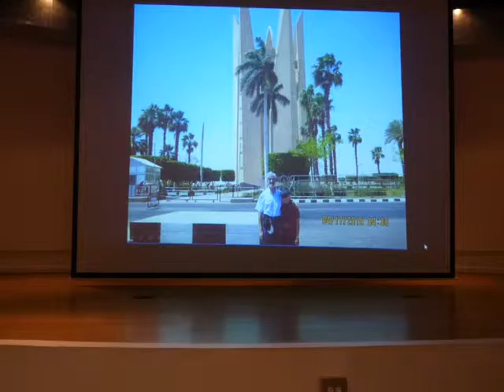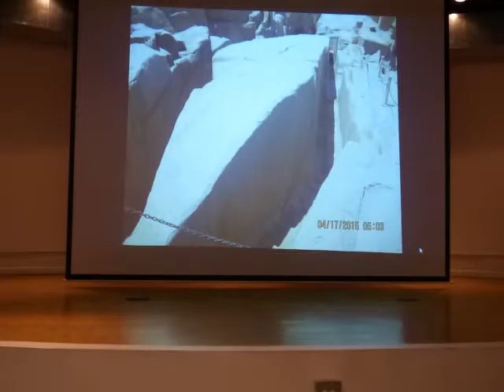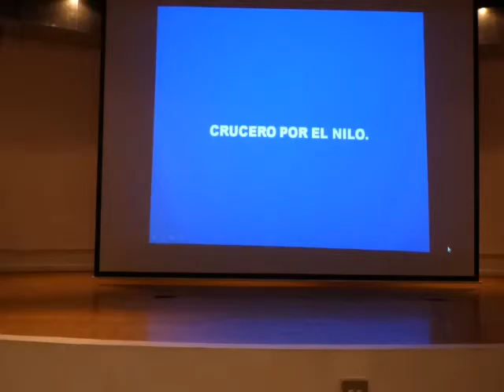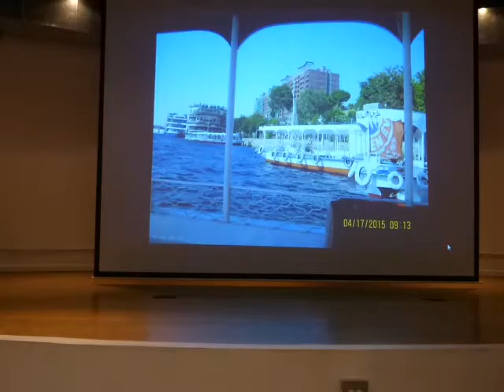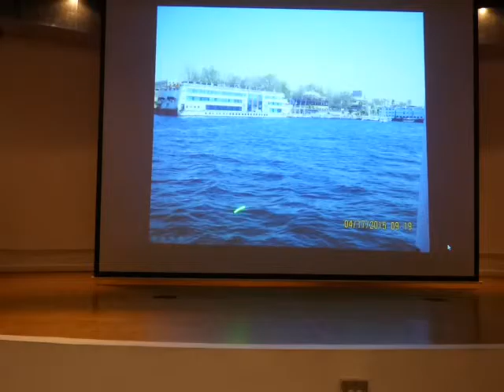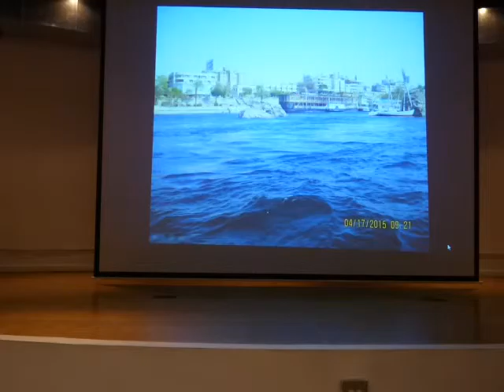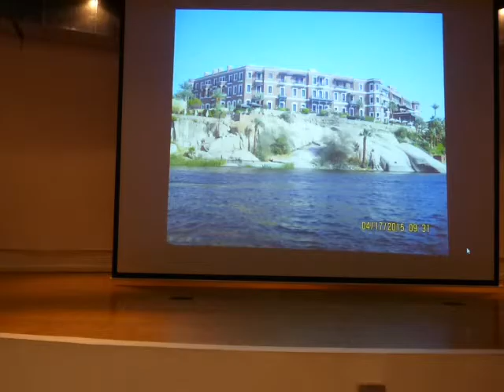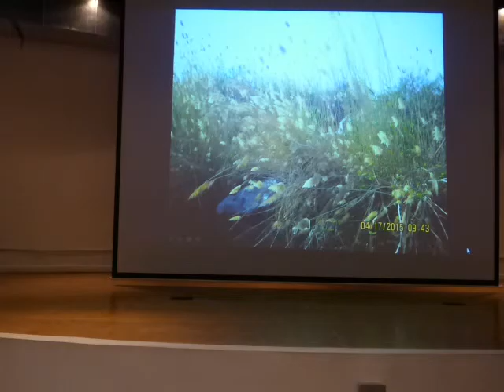(3/7)Apartes de la Charla: VIAJE A EGIPTO_5 de Diciembre de 2015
El sábado 5 de Diciembre de 2015 desde las 11:00 Am hasta las 1:00 PM. se tuvo la reunión de la Sociedad Julio Garavito en el Auditorio del Planetario de Medellín "Jesús Emilio Ramírez González-Antioquia-Colombia con la Charla: "VIAJE A EGIPTO"

POR: Ingo. William Lalinde Velásquez
Miembro Fundador Sociedad Julio Garavito

Sinceramente:

Medellín-Antioquia
COLOMBIA.